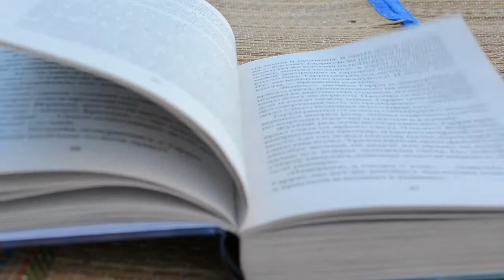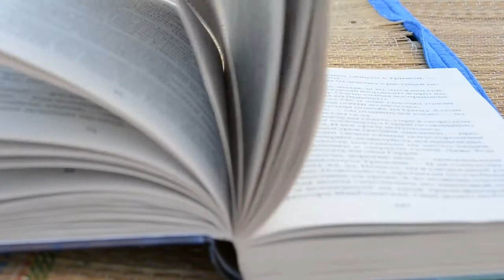Background Video Lembaran Buku Tertiup Angin